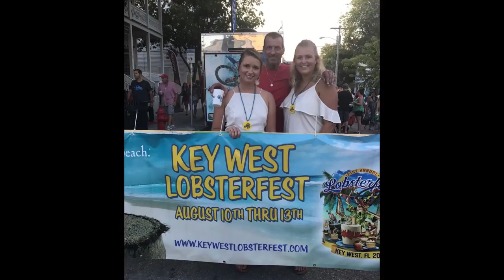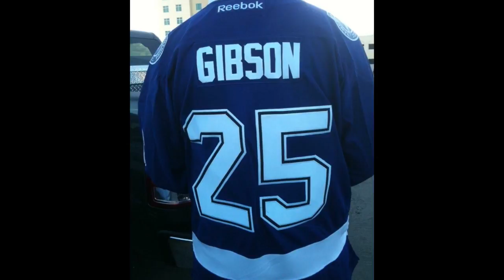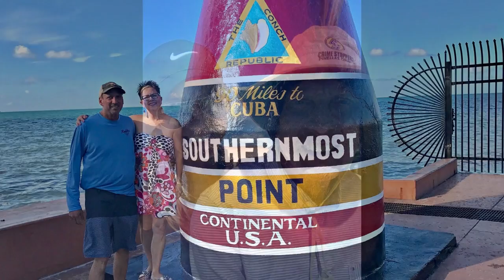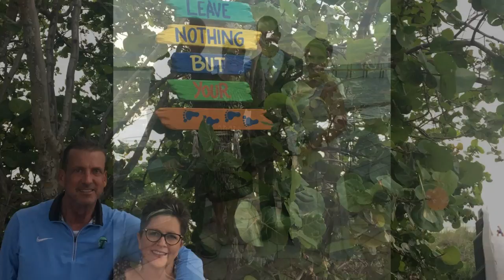Gary Gibson Memorial House